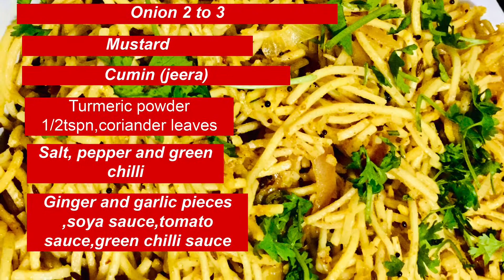Street style desi veg Chowmein noodles recipe |veg noodles with Indian spice mix.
Hi everyone welcome back to Joshi kitchen lab.

Full written recipe for desi veg chowmein noodles.

For boiling noodles

Ingredients:
Noodles 2packet (raw)

For making masala

Oil 4tbs
Garlic and ginger 1tbs
Chopped onions 1CUP
Green chilli 2
Turmeric 1tsp
Cumin 1tsp
Mustard 1 tsp
Soya sauce
Tomato sauce
GARAM masala 1 tbs
Maggi Maggi masala 1 tbs
Cumin powder 1 tbs.